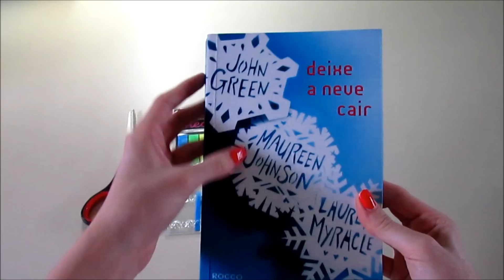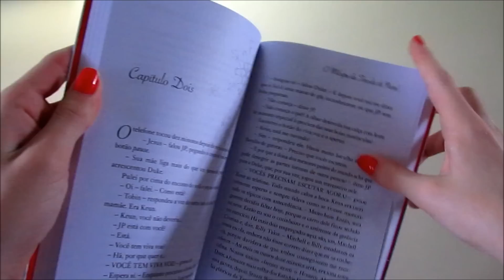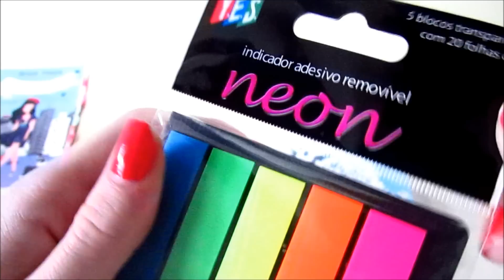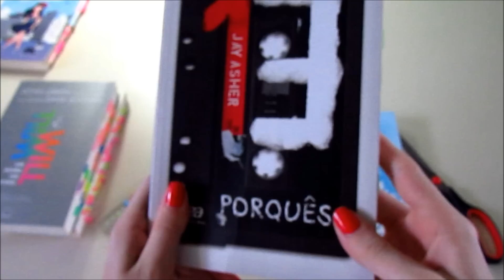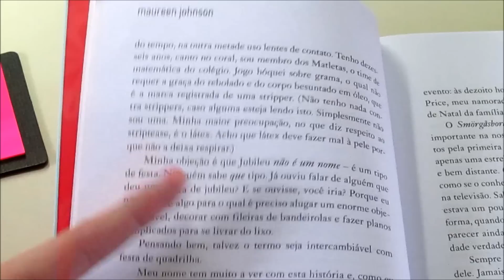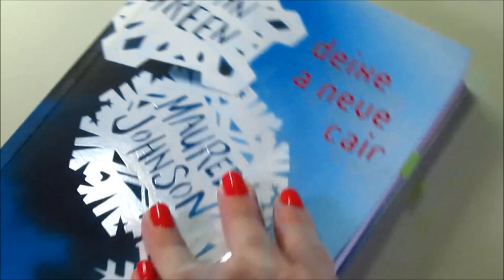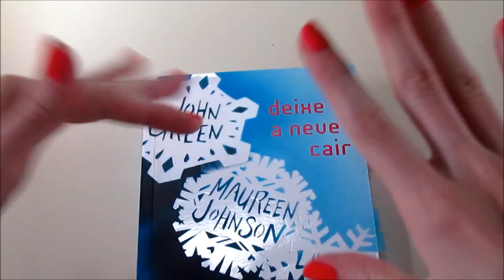POST-ITS QUE USO NOS LIVROS | CHICLETE VIOLETA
Me sentindo meio art attack nesse vídeo kkkk
Enfim, não me julgueeeem, eu só não me incomodo com orelhinhas dobradas :p